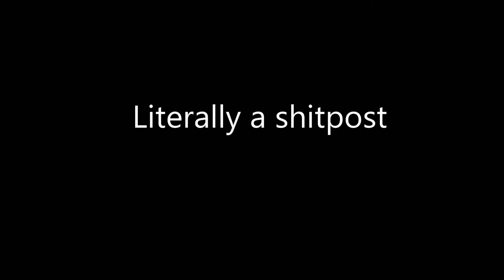B r i n g Y o u r O w n N e i g h b o r h o o d (Read Description)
If you like this, comment and I'll try to do a full version

Songs:
Glue70 - Casin
System of a Down - BYOB